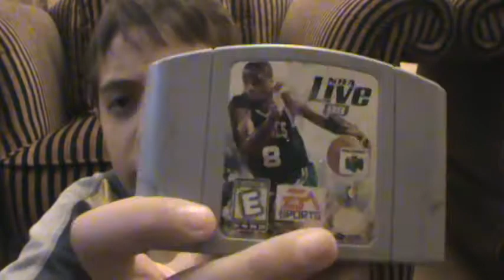N64 REVIEW!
Me Reviewing Nintendo 64 :)  Enjoy